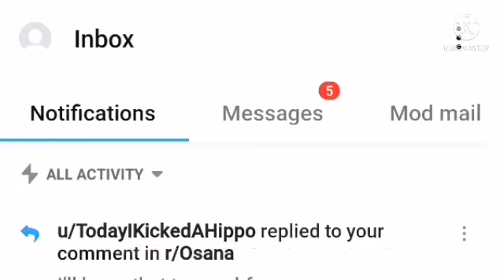I hate liberals